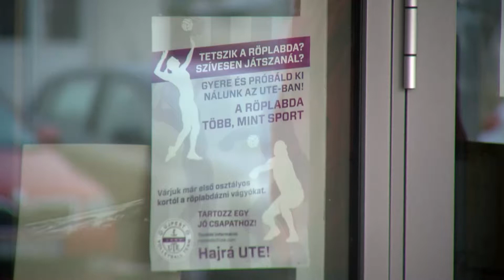Körkép - A vírus miatt kiszorulnak az iskolákból a sportegyesületek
Egyre több oktatási intézménybe kizárólag az iskolák tanulói léphetnek be, ezért a kluboknak új helyszínt kell találniuk arra, hogy megtartsák délutáni edzéseiket. Újpestnek szerencséje lehet az UTE és az önkormányzat fejlesztéseivel.